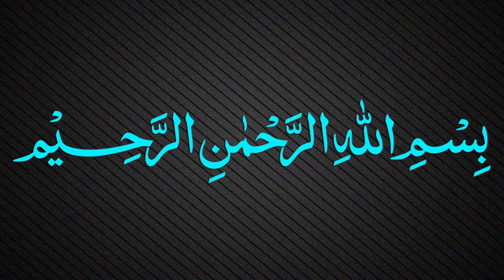Muallaqat Dars - 023 - معلقة امرئ القيس - Maulana Muhammad Zuhair Ruhani Bazi - 04/11/2017